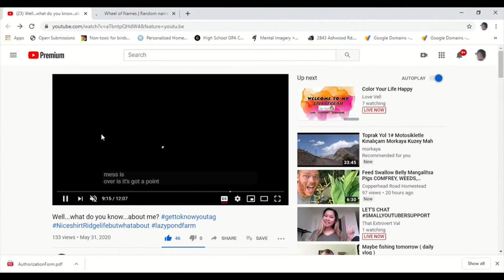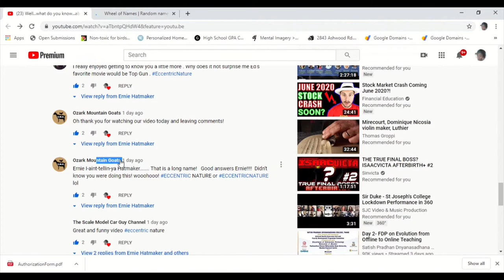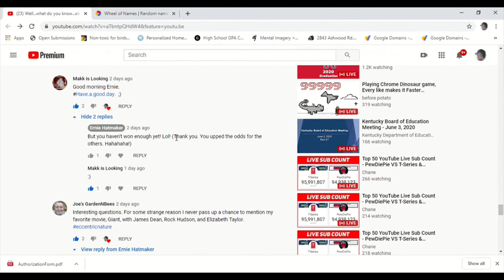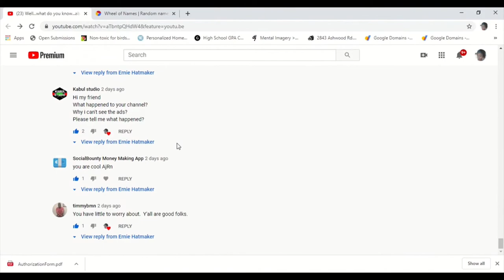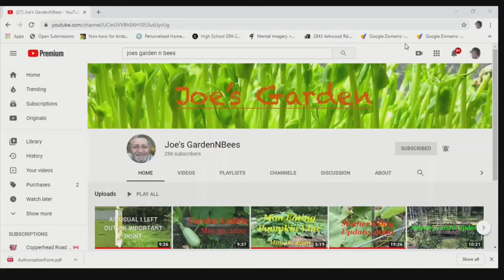Did you win the EccentricNature giveaway?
Thank you to everyone who watched, all or in part, and thanks to everyone who participated!